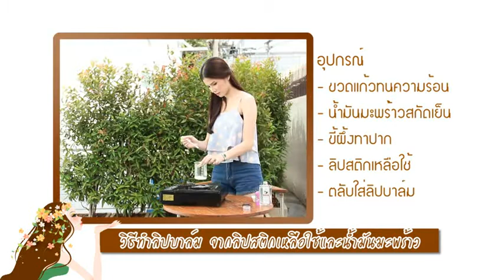"น้ำมันมะพร้าวบริสุทธิ์ 100%" ตราชาวเกาะ กับ การทำลิปบาล์มคุณภาพดีใช้เอง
"น้ำมันมะพร้าวบริสุทธิ์ 100%" ตราชาวเกาะ
กับ การทำลิปบาล์มคุณภาพดีใช้เอง
ออกอากาศทางช่อง 5
ทุกวันจันทร์ช่วงเวลา 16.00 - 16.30 / 13 กค.2558